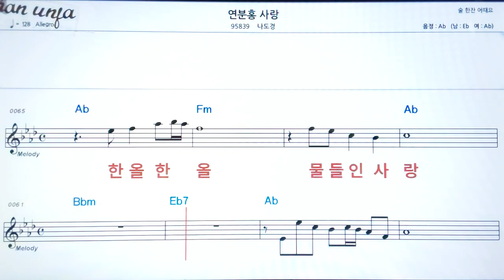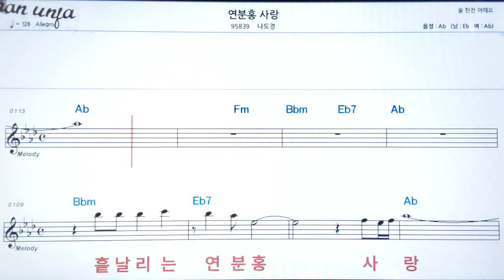연분홀 사랑/나도경👍악보, 노래,기타 코드,가사,Karaoke*가라오케 반주